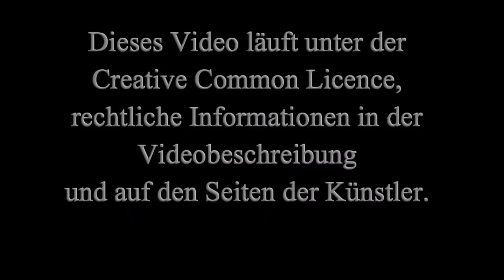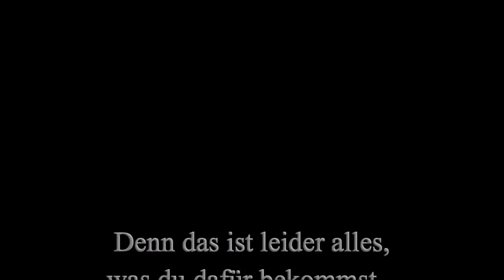11-06 "Fang!" Ein Kleinod moderner Kampfkunst [Shadowrun 5 Pen & Paper]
Dazu will, dazu kann ich nichts sagen. Muss aber wohl, sieht hier sonst doof aus.
Der eine will die Welt brennen sehen, der andere lehnt dies nur aus Gründen der Machbarkeit und Effizienz ab und der Dritte. Der dritte bewirft Feinde mit geladenen Waffen (Eine Person könne eine Frau sein).
"Wir werden jetzt professionell.", haben sie gesagt. Doch was nützt es einen Störsender mitzunehmen, wenn man ihn am Ende nur in Napalm tränken möchte um Leuten das Gesicht wegzubrutzeln?